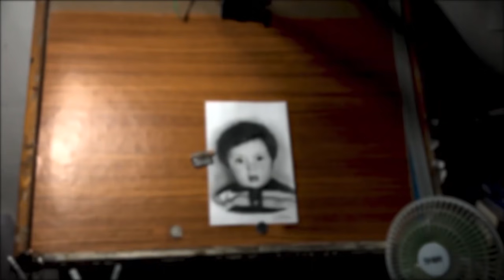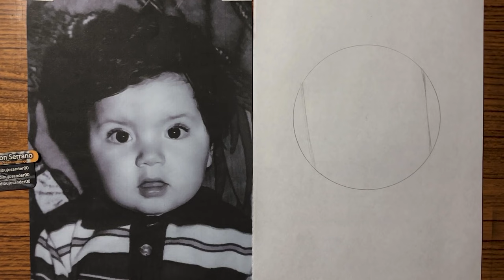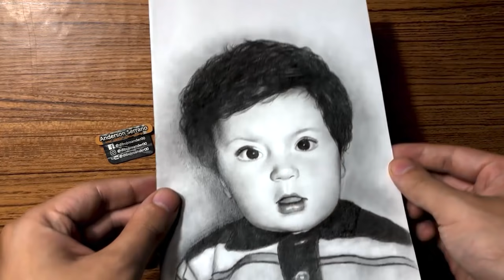Cómo aplicar el METODO LOOMIS en CUALQUIER ÁNGULO/ TIEMPO REAL/ Parte 5.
✪ Hola!
➤Espero te haya gustado el nuevo vídeo que seria la quinta parte, que trata sobre el método de Andrew Loomis para dibujar cabezas o rostros, pero en esta ocasión aplicada en el rostro de un bebe, si te ha servido de ayuda o de entretenimiento, me gustaría que me lo hicieras saber en los comentarios, Saludos :3
Material de dibujo:
✔ Hoja➤ Bristol bocetos rápidos.
✔Lápices➤ HB
Pagina para ver ilustración 3d

Att. tu servidor: Anderson Serrano.
bye mi artista 😘👋👋

★★★Pórtate bien! ★★★